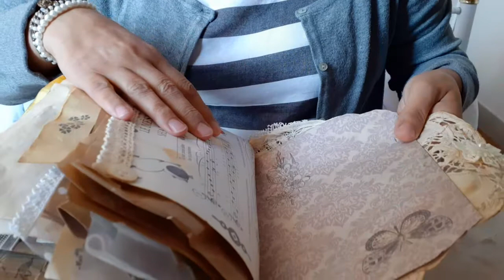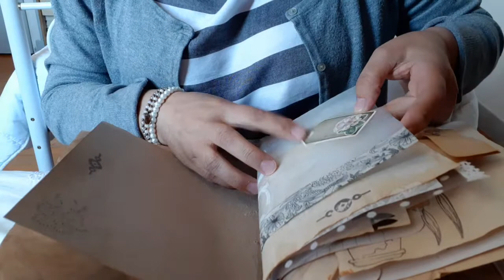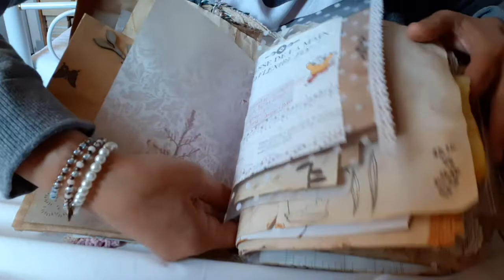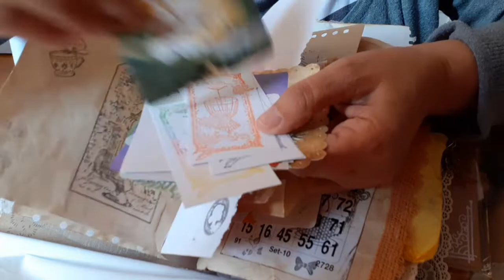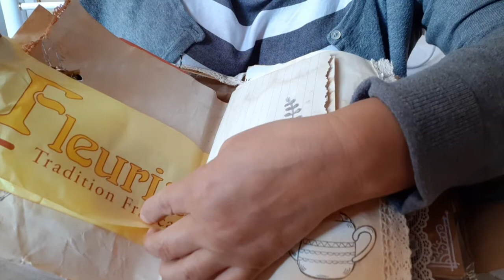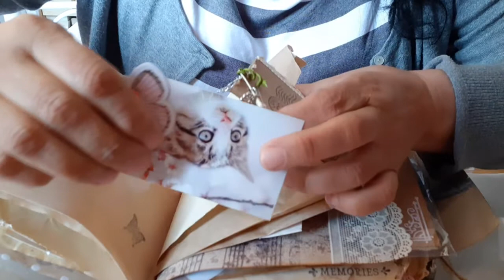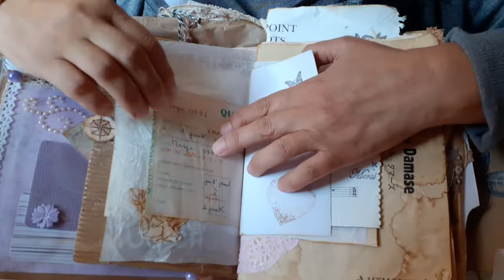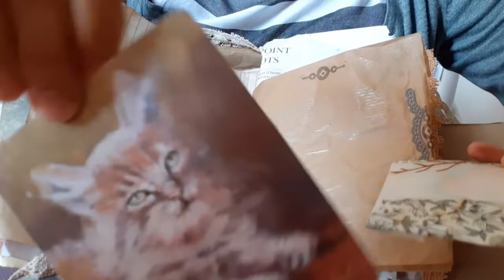Un junk fait avec amour rien que pour moi. Merci karika 🥰🥰🥰🥰